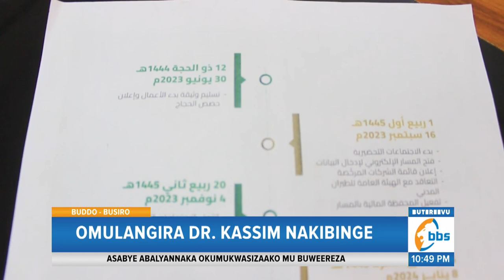Omulangira Kassim Nakibinge Akuutidde Abasiraamu Okuwagira Enteekateeka Z’eddiini Yaabwe